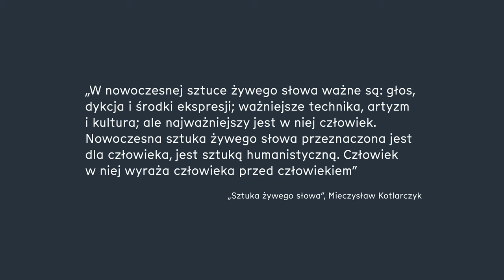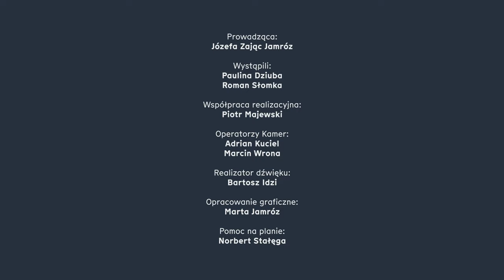Po sieci do teatru, odc. 11 - Groteska w treningu dykcji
Groteska jest taką kategorią estetyczną, w której elementy wydawałoby się kontrastujące - sąsiadują ze sobą, dlatego prof. Józefa Zając Jamróz proponuje by wykorzystać je w pracy nad wyrazistością mówienia. W ramach ostatniego treningu dykcji - podobnie jak w grotesce - operować będziemy różnymi jakościami i łączeniem przypadkowych elementów, tak by w efekcie poprzez zmieniające się pozycje ciała uzyskiwać inny, dziwny kształt słowa.

Warsztat przygotowany przez dr hab. Józefę Zając-Jamróz - prof. nadzwyczajną AST w Krakowie, aktorkę, reżyserkę, laureatkę międzynarodowych festiwali teatrów jednego aktora i małych form teatralnych, założycielkę Teatru Proscenium.

Realizacja nagrania: Adrian Kuciel
Warsztat z udziałem aktorów: Pauliny Dziuby i Romana Słomki

Warsztaty zrealizowano w ramach projektu „35. Małopolski Festiwal Teatrów Dzieci i Młodzieży BAJDUREK” dofinansowanego ze środków Ministra Kultury i Dziedzictwa Narodowego pochodzących z Funduszu Promocji Kultury, uzyskanych z dopłat ustanowionych w grach objętych monopolem państwa, zgodnie z art. 80 ust. 1 ustawy z dnia 19 listopada 2009 r. o grach hazardowych.

Jedenasty odcinek cyklu warsztatów online PO SIECI DO TEATRU. Więcej informacji o projekcie